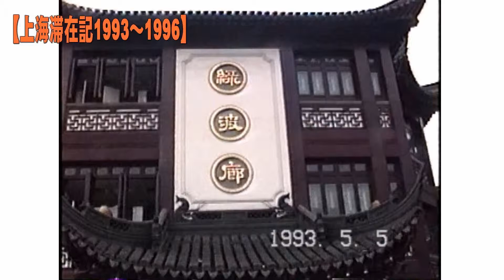【上海滞在記1993～1996】日本男子バレーボール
1995年5月28日。

　上海市の上海体育館で行われました男子バレーボールの中国vs.日本の試合の模様です。

　HI8ビデオですので、ノイズが入っています。どうぞ、ご了承ください。